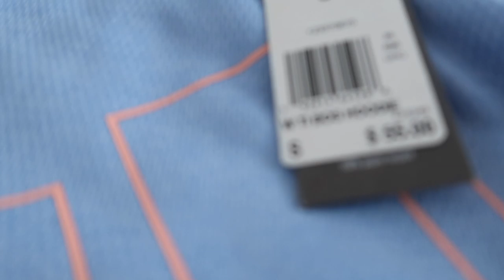ME COMPRE EL NUEVO IPHONE!! VLOGMAS DIA 1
Vlogmas 1 diciembre, VLOGMAS DIA 1 ME FUI A COMPRAR EL IPHONE 11, SEGUN YO ES EL IPHONE NUEVO JAJAJ CMO SABEN ESTAMOS CERQUITA DE MI CUMPLEAÑOS Y ME LO DI DE REGALO. ESPERO DISFRUTEN ESTOS VIDEOS!! ASI QUE QUE ESPERAS? DALE PLAY.